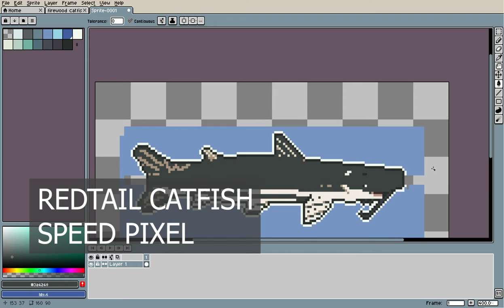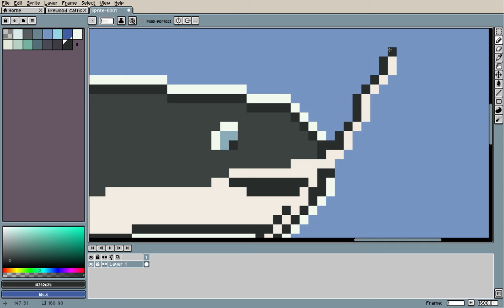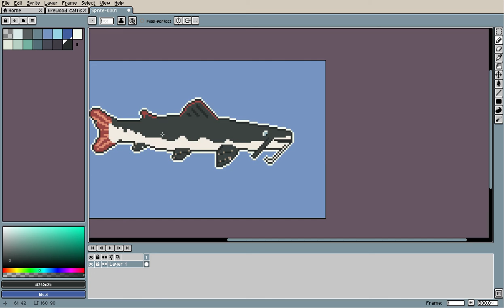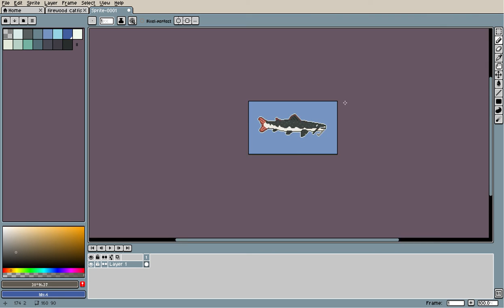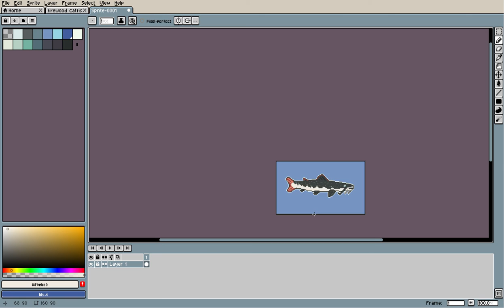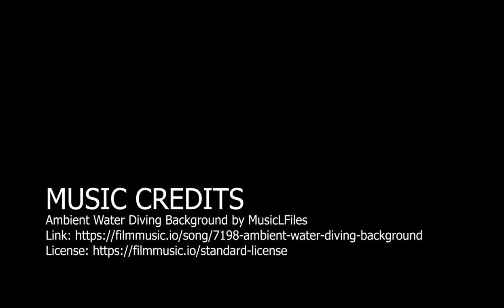Redtail Catfish Pixel Art Time-Lapse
One of my favorite catfish for this week's Sunday Fish Sketch! The Redtail catfish or as I keep calling it the redtailed catfish is a large South American Catfish.
MUSIC CREDITS
Ambient Water Diving Background by MusicLFiles